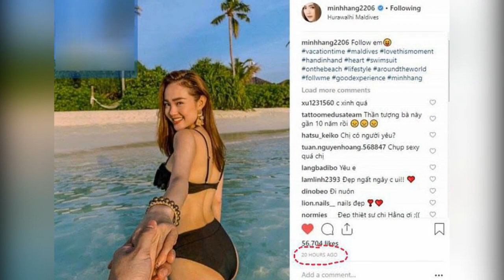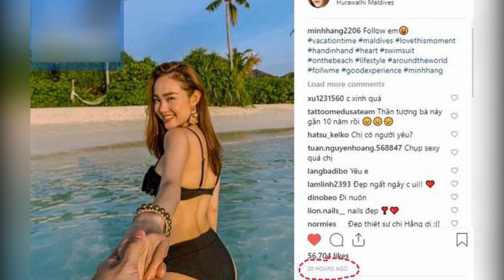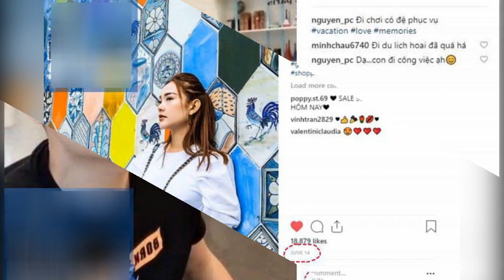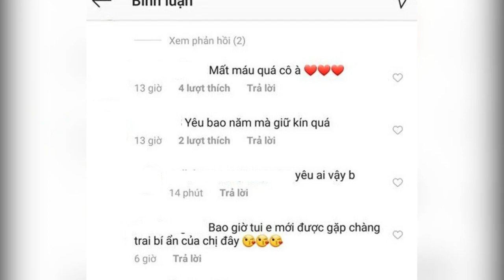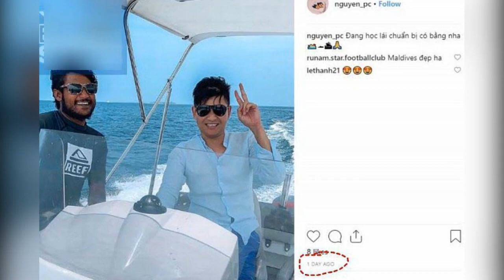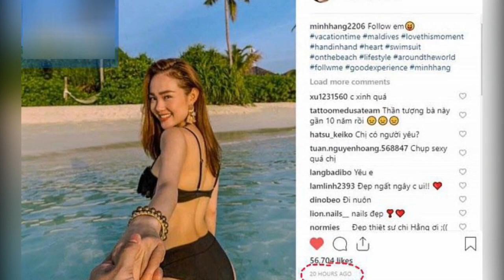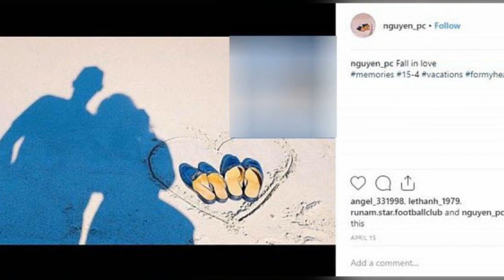Hé lộ gia thế SIÊU KHỦNG của "bạn trai Minh Hằng" khiến ai cũng CHOÁNG